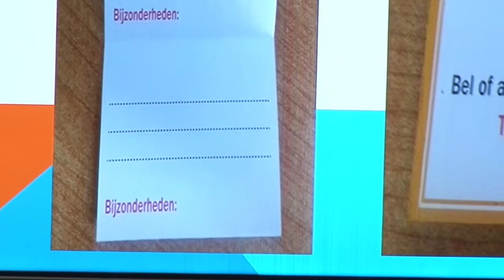05 07 2019 Launch Medicatie Paspoort